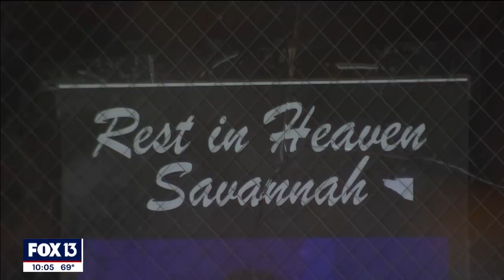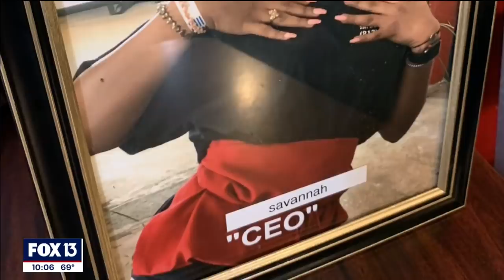Family says goodbye to aspiring nurse, shot while driving in Tampa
Tampa police say they are getting closer to solving the seemingly random shooting death of a 21-year-old nursing student, but her loved ones want everyone to see the toll gun violence in East Tampa is having on families.